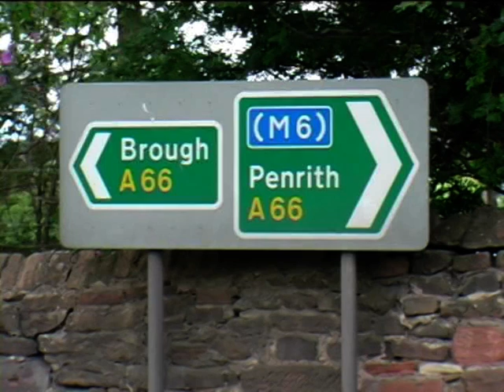Kirkby Thore onto the A66, a dangerous junction!! ?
This video was taken over a couple of hours observing the traffic movements into and out of Kirkby Thore from the A66 near Penrith.

To the locals this is a very frightening and most concerning very frequent experience. The A66 carries 10's of thousands of vehicles daily a large proportion being HGV's.

The visibility line for drivers joining the A66 from Kirkby Thore is very very short, to the left (east) probably around 25 metres to the right (west) probably 40 metres.

Whilst the speed indications on the easterly and westerly approaches request 40 miles per hour and signs indicate that drivers should be aware of traffic entering, my experience and other locals confirm that vehicles go through much faster than 40mph.

Considering that vehicles travelling from east to west have no visibility of traffic entering the main road until they can see the junction which is about 25 metres at say 40 miles per hour that equates to about 1.5 seconds before potential impact. That takes account of the onslaught to the left when joining the A66 but the wary driver also has to be very conscious of  traffic bearing down the hill with a view of about 40 metres and about to take a left curve in the road.

The junction has no lighting whatsoever and a bus stop on both sides of the road.

I think that the video clearly demonstrates that from every possible viewpoint or angle this junction is a complete nightmare!!

Children, elderly people have to cross this highway and take into account three way traffic and with very reduced visibility.

Despite questions to the Highways authority and attempts by Kirkby Thore Parish Council, County councillors and our previous MP no changes or improvements will be made!!

This junction is a disgrace, it must rank as one of the worst highway junctions in the world.

Maybe the new Member of Parliament, Rory Stewart could give the long suffering users of this horrendous junction some support, help or raised profile?